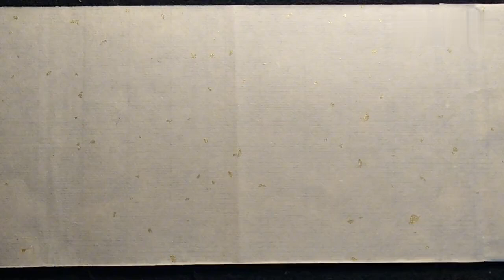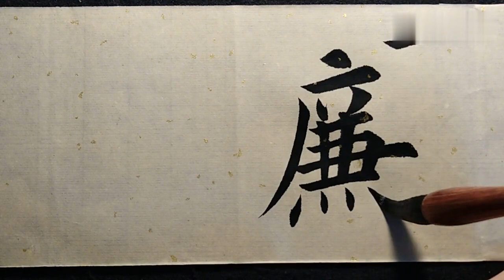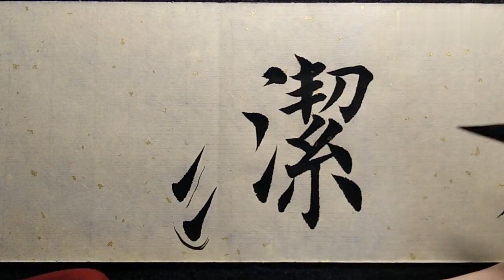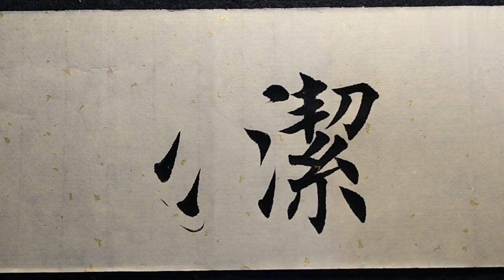掌握书法核心重点，这样可以避免走弯路，很真实！